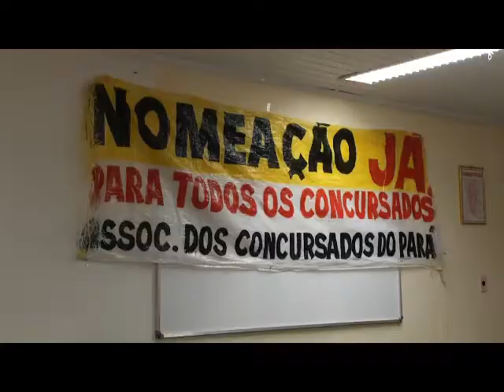Concursados aguardam nomeações no Pará